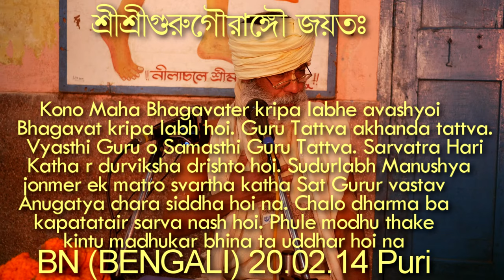SBbn200214 বাংলা Kono MahaBhagavater kripa labhe avashyoi Bhagavat kripa labh hoi. GuruTattva akhand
বাংলা প্রবচন, Bengali Harikatha - Kono Maha Bhagavater kripa labhe avashyoi Bhagavat kripa labh hoi. Guru Tattva akhanda tattva. Vyasthi Guru o Samasthi Guru Tattva. Sarvatra Hari Katha r durviksha drishto hoi. Sudurlabh Manushya jonmer ek matro svartha katha Sat Gurur vastav Anugatya chara siddha hoi na. Chalo dharma ba kapatatair sarva nash hoi. Phule modhu thake kintu madhukar bhina ta uddhar hoi na. Phule biso thake jaha luta kiter lobho hoi. Vastab Sadhu Kripai sarat sar gombhir "bhakti " namak madhu udvar hoye thake, kintu dushta banchak doler keval bish i labhya hoi. tik tad rup Srila Bhakti Saranga Goswami name svartha katha. Tahar ananya Guru Seva tatha Guru Bhakti adarsho saraswat Gaudiya gogone swarna akshare lekha thakbe.

Diksha, Guru Tattva, Guru Puja, Bangla বাংলা , Bengali Harikatha, Bangla provochon, বাংলা প্রবচন, Bengali Harikatha, Guru puja sambhav, HariKatha, GuruTattva, Shabda Brahma,  Hari Bhajan, Aprakrita, Mayavada, Shyam Das Baba provochon